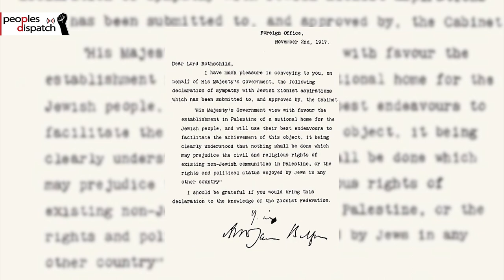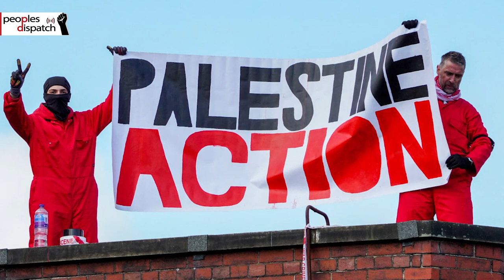Victory at Oldham: How Palestine Action shut down arms manufacturer Elbit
Huda Ammori of Palestine Action talks to Vijay Prashad about the group's campaign against Israeli arms manufacturer Elbit which resulted in its Oldham factory being shut down. She talks about how Elbit's weapons are an integral part of the Israeli occupation of Palestine, and the complicity of the British government. She also describes the imperative of resistance that drives Palestine Action and its campaigns.